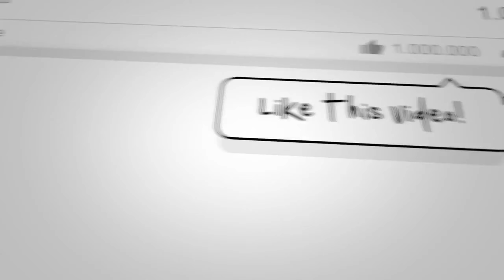Fortuna Düsseldorf vs SV Werder Bremen ᴴᴰ 18.01.2020 - 18.Spieltag - 1. Bundesliga | FIFA 20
Fortuna Düsseldorf vs SV Werder Bremen - 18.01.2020

Fortuna Düsseldorf vs SV Werder Bremen
18. Spieltag - 1. Bundesliga
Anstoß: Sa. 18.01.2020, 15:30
Stadion: Merkur Spiel-Arena (Düsseldorf)

Voraussichtliche Aufstellungen:
Fortuna Düsseldorf
Z. Steffen - M. Zimmermann, Ayhan, Hoffmann, Suttner - Bodzek, Stöger - Skrzybski, Thommy - Hennings, O. Fink
Trainer: Friedhelm Funkel

Pavlenka - Toprak, Vogt, Moisander - Bittencourt, M. Eggestein, Friedl - Osako, Klaassen - Rashica - Sargent
Trainer: Florian Kohfeldt